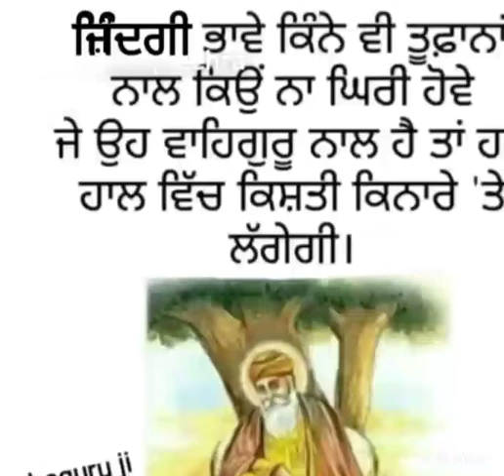God never leaves us alone